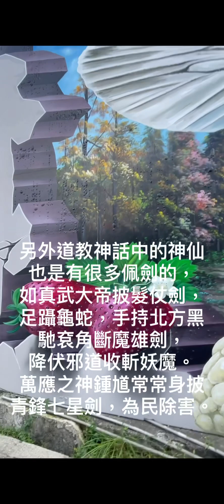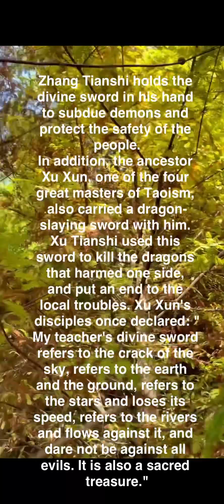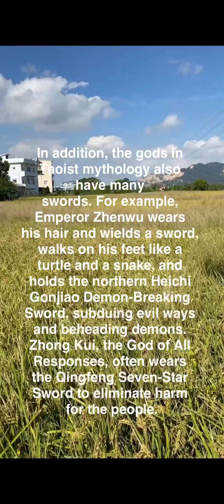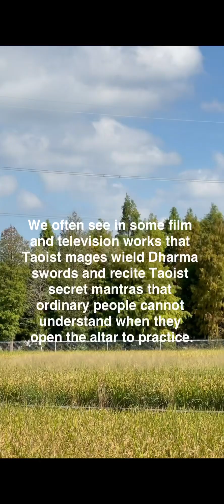張天師手持天劍